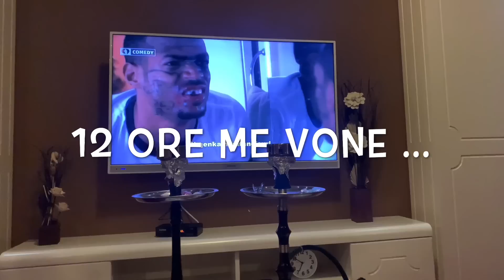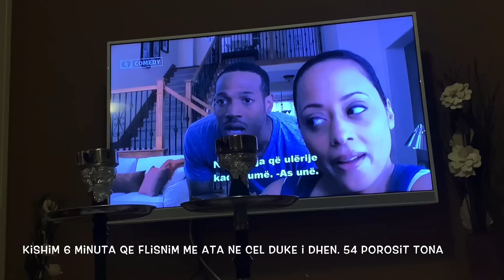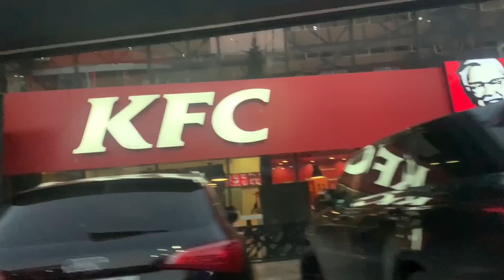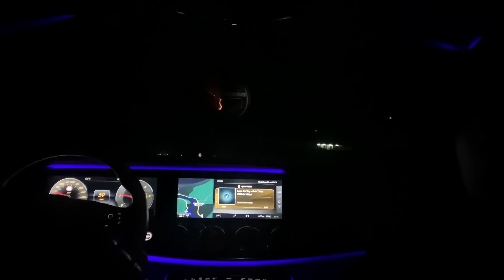Verdall me Uindin | Vlog